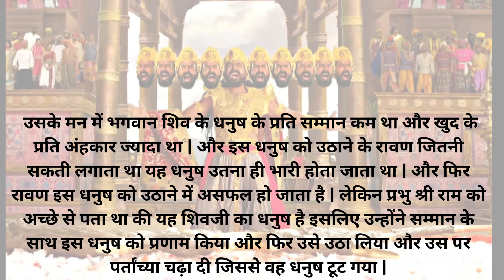शिवजी का भक्त रावण शिव धनुष क्यों नहीं उठा पाया ? Ramayan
यदि रावण शिव जी का इतना बड़ा भक्त था तो फिर सीता स्वयंवर में वह शिव धनुष क्यों नही उठा पाया ?. दोस्तो ऐसा कहा जाता है की अपने बल से रावण ने एक बार कैलाश पर्वत को उठा लिया था | तब शिवजी ने अपना एक अंगूठा कैलाश पर्वत पर रख दिया जिस कारण रावण कैलाश पर्वत के नीचे दव गया और तब से उसने शिवजी की भक्ति शुरू कर दी और ऐसा कहा जाता है इस धनुष को उठाने के लिए शक्ति की आवश्यकता नहीं थी बल्कि इसका उठाने के लिए निराहंकर और प्रेम की आवश्यकता थी और जब रावण इस धनुष को उठाने आया तो उसके मन में बहुत ही अहंकार था | उसके मन में भगवान शिव के धनुष के प्रति सम्मान कम था और खुद के प्रति अंहकार ज्यादा था | और इस धनुष को उठाने के रावण जितनी शक्ति लगाता था यह धनुष उतना ही भारी होता जाता था | और फिर रावण इस धनुष को उठाने में असफल हो जाता है | लेकिन प्रभु श्री राम को अच्छे से पता था की यह शिवजी का धनुष है इसलिए उन्होंने सम्मान के साथ इस धनुष को प्रणाम किया और फिर उसे उठा लिया और उस पर पर्तांच्या चढ़ा दी जिससे वह धनुष टूट गया |

If Ravana was such a great devotee of Lord Shiva then why could he not lift the Shiva bow in Sita Swayamvar? Friends, it is said that Ravana had once lifted Mount Kailash with his strength. Then Lord Shiva placed one of his thumbs on Mount Kailash due to which Ravana sank under Mount Kailash and from then on he started worshiping Lord Shiva and it is said that strength was not required to lift this bow but strength was required to lift it. There was a need for fearlessness and love and when Ravana came to pick up this bow, he had a lot of ego in his mind. He had less respect for Lord Shiva's bow and more ego towards himself. And the more power Ravana used to lift this bow, the heavier this bow became. And then Ravana fails to lift this bow. But Lord Shri Ram knew very well that this was Lord Shiva's bow, so he bowed to this bow with respect and then picked it up and covered it with leaves which broke the bow.

Welcome to the India Divine Meditation Healing YouTube channel! Here, we delve into the rich and diverse spiritual heritage of India, bringing you a treasure trove of wisdom, teachings, and mantras that inspire and uplift the soul.

Our channel is dedicated to exploring various aspects of spirituality, including ancient scriptures, sacred texts, and profound philosophical insights. We aim to provide a holistic understanding of spiritual practices and beliefs, presenting them in a way that is accessible and relevant to modern seekers.

Through our engaging and informative videos, you will discover the power of mantras, their meanings, and their transformative effects. We offer a wide range of content, including guided mantra meditations, enlightening discussions, and deep dives into the significance of spiritual practices.

Whether you are seeking inner peace, spiritual growth, or a deeper connection with the divine, our channel is your gateway to profound spiritual experiences. Join us on this journey of self-discovery, as we unlock the secrets of India's spiritual heritage and empower you to live a more fulfilling and enlightened life.

Open your heart and mind to the wisdom of the ages as we explore the power of mantras and the boundless potential of the human spirit.